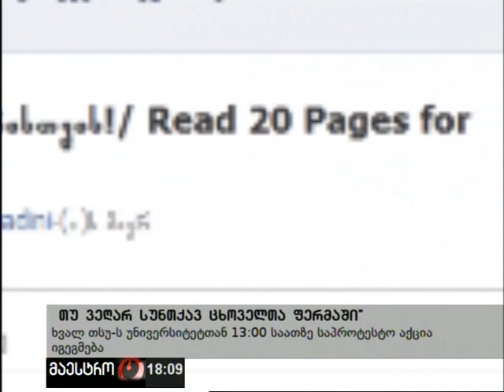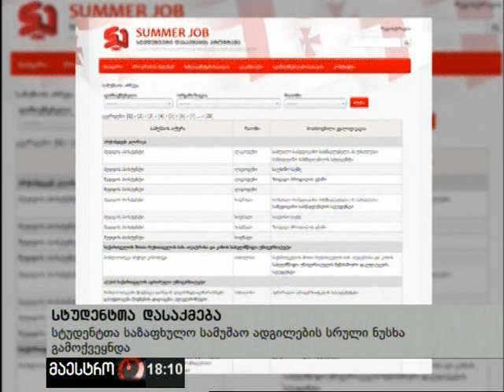18/03/2012 ახალი ამბები 6 საათზე